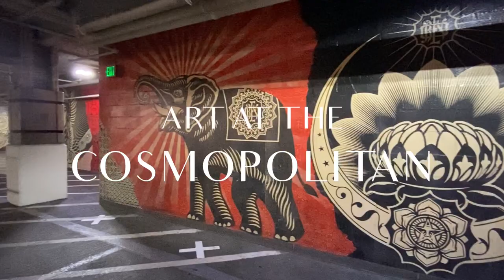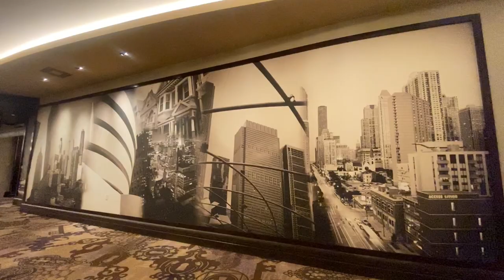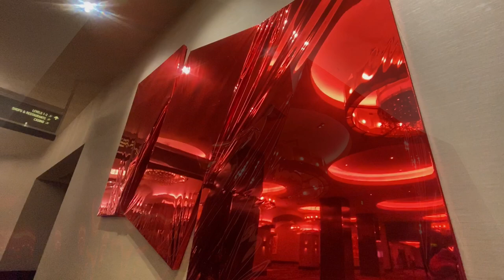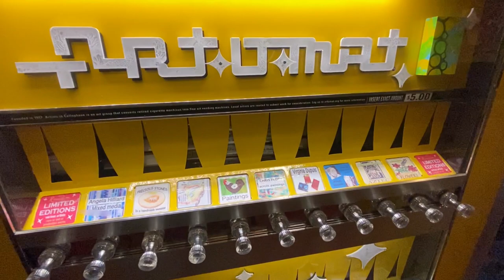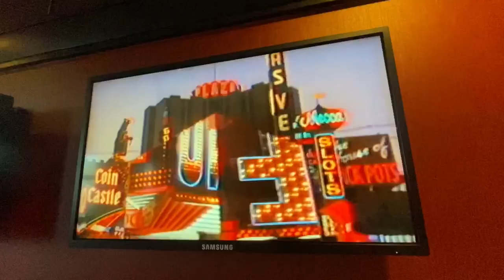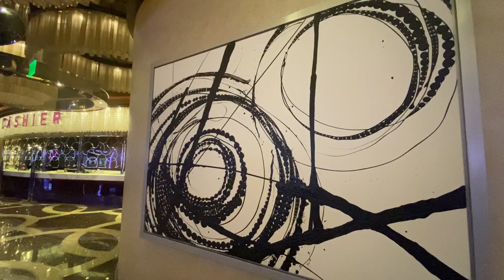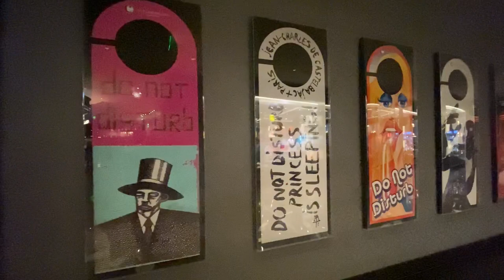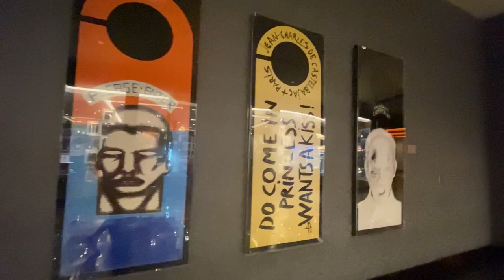ART AT THE COSMOPOLITAN LAS VEGAS